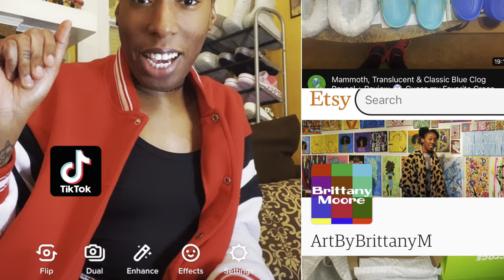Crocs w/ Heart Jibbitz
In this video I show 18 Clogs with a ❤️ heart Jibbitz Charms. 💗 My heart big 💗 That’s why I have more that 18 ❤️ Jibbitz Charms 🙂

Clogs named below + colors & TOP 3 Clogs ⬇️

This vid features:
(1) Classic Cloud Clog
(1) Glitter Classic Platform Clog
(1) Mammoth Clog: Blue
(1) FUREVER Crush Shoe: Bone
(1) Crocs Classic Crush Clog
(5) Transparent / Translucent Clogs: Blue, Black, White, Pink & Glitter
(5) Classic Clog: Orange, Green, Moon Jelly, Blue, Lime
(3) Crush Boots: Bone, Black & Emerald

My Top 3 Clogs from this vid:
1. First Place = Crocs Classic Crush Clog
2. Classic Translucent Clog: White
3. Classic Translucent Clog: Black

Rank these clogs in the comments. What’s your TOP 3? Have you seen any of my other clogs that would be in your TOP 3?

Comment your thoughts, interact with me more! Thanks a bunch! With your support I’ll be at 1000 subscribers & 4000 watch time hours in no time 💗

Comment 🔒❤️ if you want to be apart of my Bmo World family• Until next time… Check out EVERYTHING ⬇️

Exciting additions to my massive crocs collection 😍 Here’s my CROCS PLAYLIST with ALL my CROCS VIDEOS 😍😍

💚💛❤️ THANK YOU for supporting my channel🤪 it’s Bmo World.. nun but REAL & REGULAR ova here‼️

🔒❤️ if we locked in ♾️ ain’t no switching up 🔒❤️